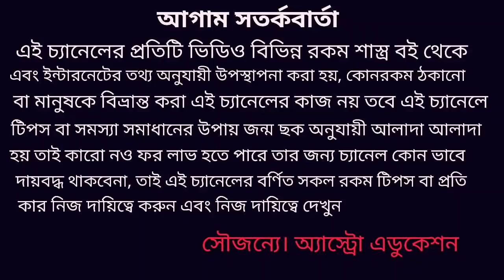মীন রাশি ফেব্রুয়ারি 2020 কেমন যাবে!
মীন রাশির ফেব্রুয়ারি কেমন যাবে এই নিয়েই এই ভিডিওতে বিস্তারিত আলোচনা করা হয়েছে!